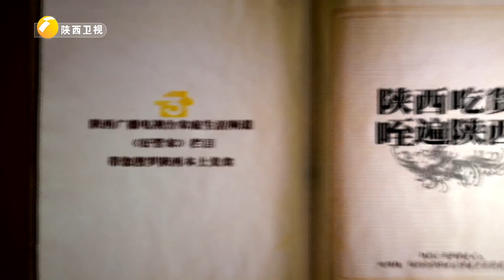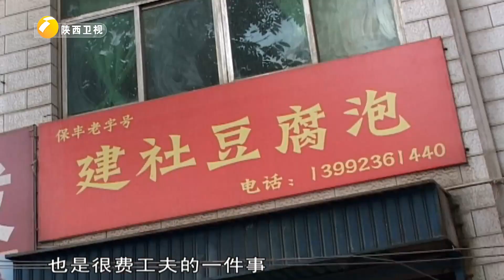豆腐泡馍不仅味道极鲜 而且口味一绝 包你吃完忘不了【陕西吃货】